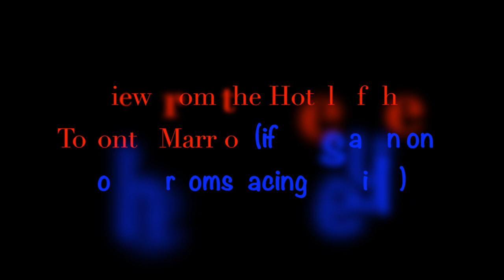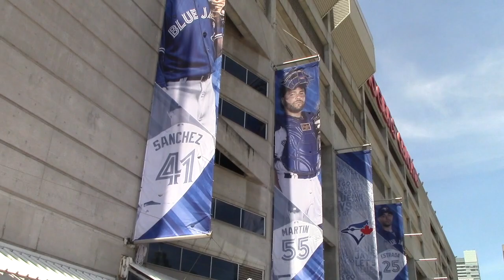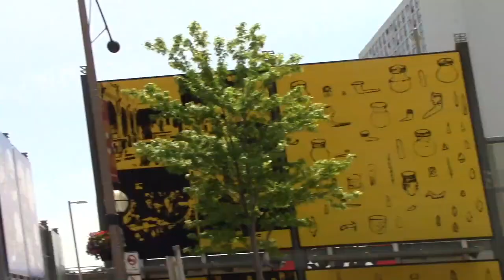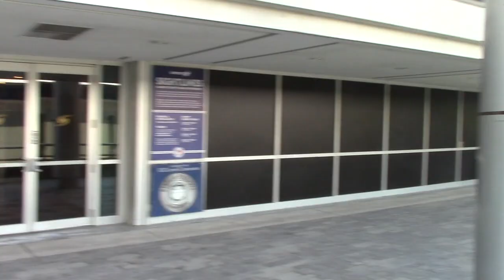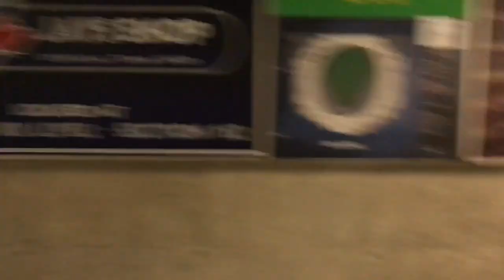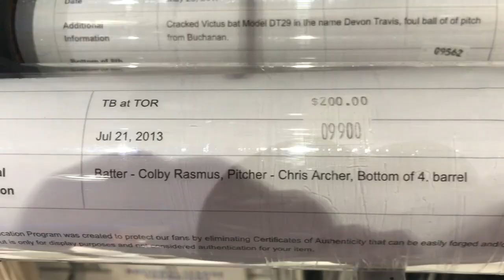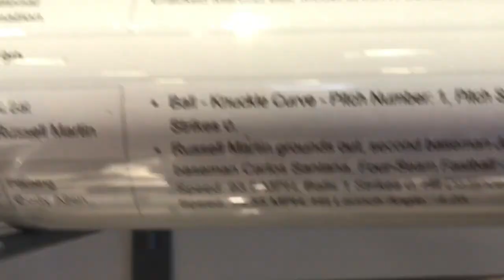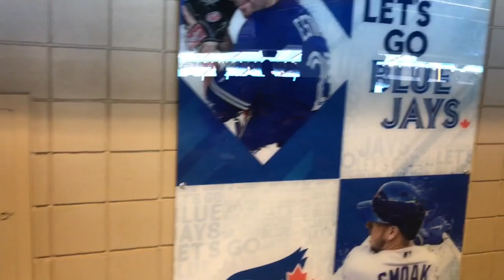Toronto Blue Jays Stadium Review Roger Centre 2018 Toronto Trip 6.16.18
This video is about Toronto Blue Jays Stadium Review Roger Centre 2018 Toronto Trip 6.16.18

eBay